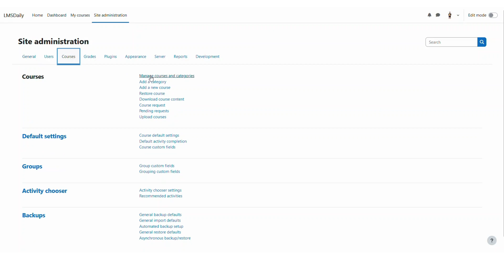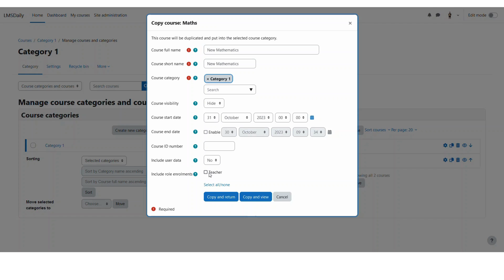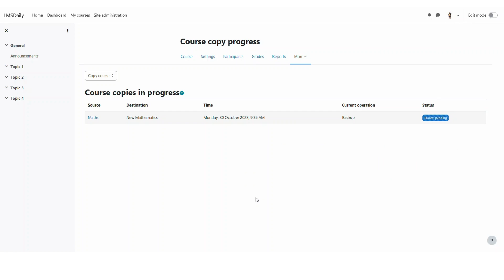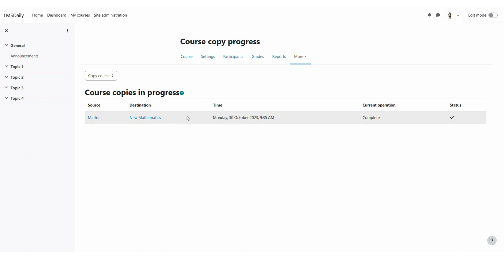How to Duplicate Course in Moodle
As a Moodle Site Administrator you might need to create multiple copies of a course on your Moodle site. This might be required since you are having one template course and you would like to use the same resources in other courses.

In this screencast we will see how you can easily duplicate a course in Moodle as Site Administrator.